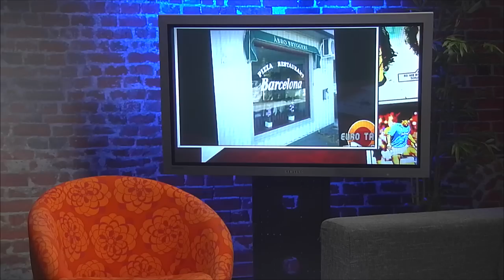Euro Talk (Live)